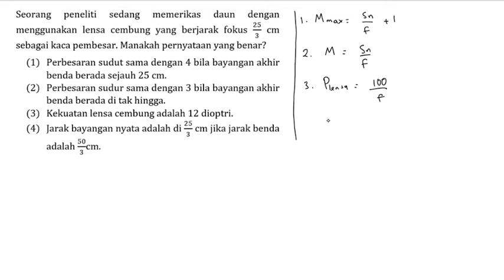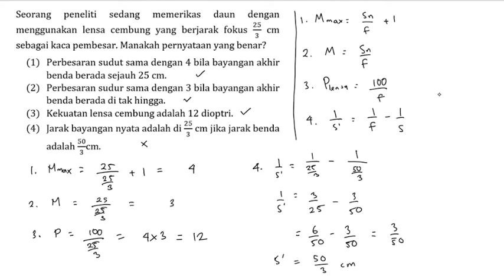Pembahasan Soal SBMPTN Tahun 2013 - TKA SAINTEK / 137 / Nomor 29 - Fisika Alat Optik